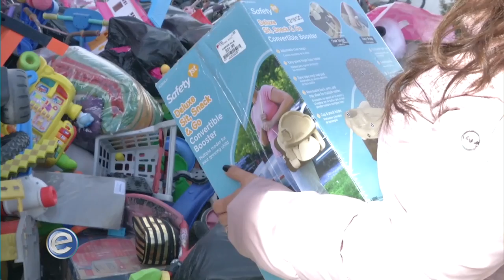Expectativa Noticias 1-4 (23/12/2019)